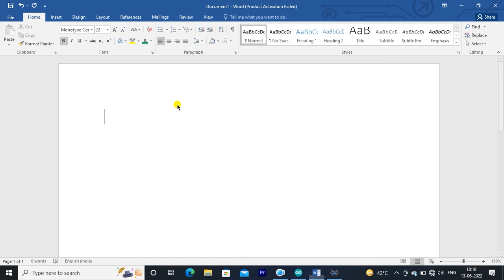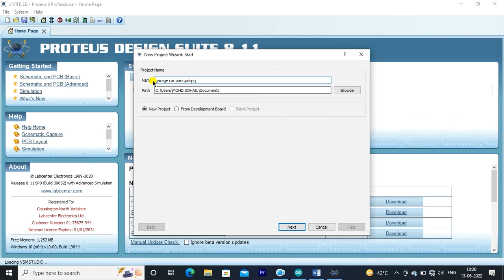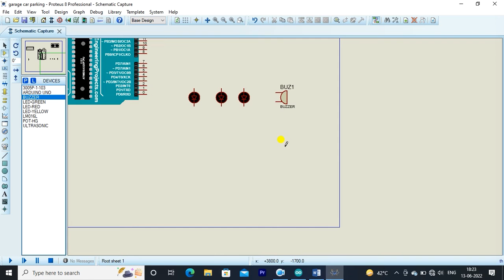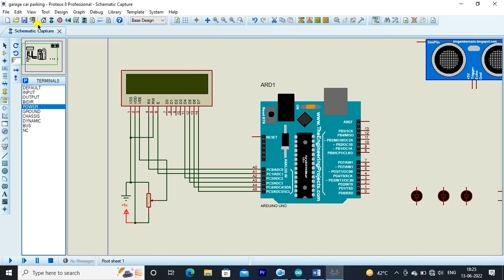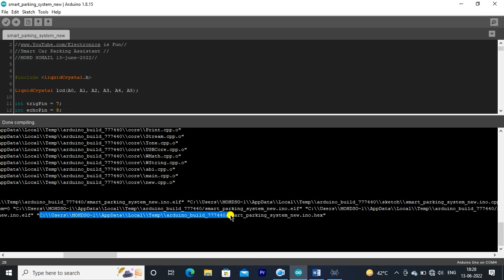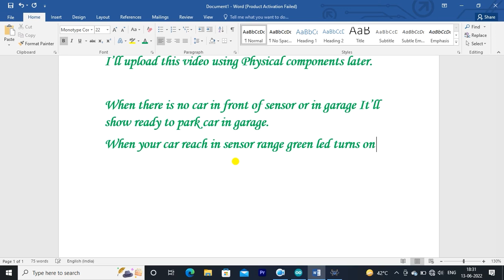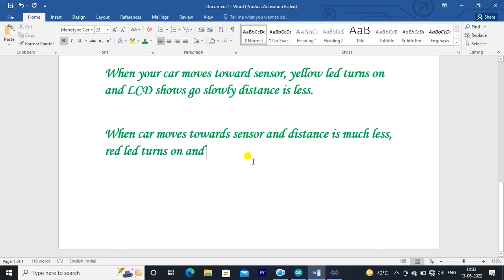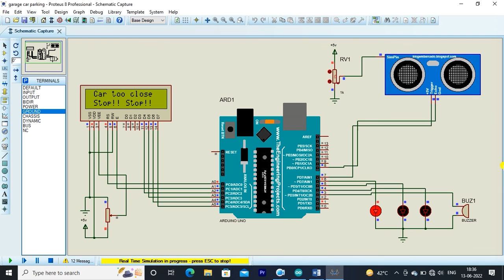Garage Car Parking Assistant | Car parking System | garage vehicle park assist proteus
Hey Buddies.. In this video I'll show you " How to make Garage Car Parking Smart Assistant "
Steps to buy the code & circuit diagram:-
2. Share the channel with your friends group
If you don't have Arduino library in Proteus then you can watch this video below
If you don't know how to enable .hex file section in Arduino IDE, then watch this video
Links to buy components:
1. Arduino Uno
2. LCD 16x2
3. LEDs
4. Jumper Wires
5. Ultrasonic sensor
Buy Robotics kits for Kids:
1. WitBlox Mega DIY Robotics Kit for 101 Projects
2. Quad Store STEM Robotics kit DIY Electronics sensors modules
3. Kit4Curious Mega DIY Robotics Electronics Kit for 201 Projects
4. Playto Robotics kit Level 2
5. Electrobot RFID Starter Kit for UNO R3
6. REES52 The Basic Starter kit for Compatible with Arduino UNO
7. ThinkerPlace STEM Line Follower DIY Robotics Kit